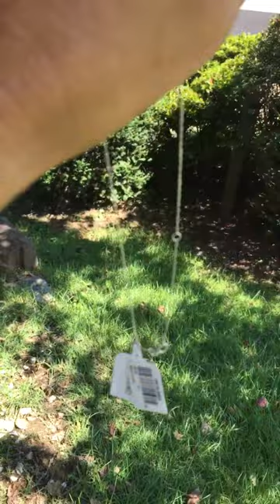KAY *Center of Me* 1ctw 14K White Go︅ld Diamond Necklace NWT